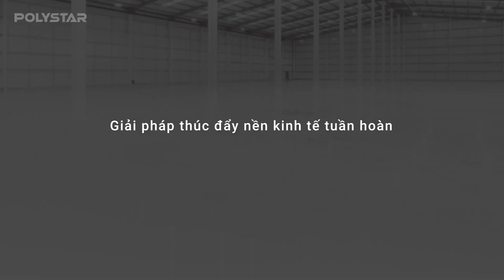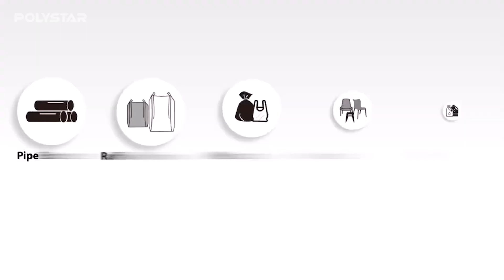Tái chế phế nhựa nội bộ : thúc đẩy kinh tế tuần hoàn + cắt giảm chi phi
Xu hướng phát triển kinh tế tuần hoàn đã ngày càng được các nước và công ty chú trọng. Do đó, các nhà sản xuất nhựa đang dần chuyển sang sử dụng các công nghệ mới để thiết lập quy trình sản xuất khép kín trong nhà máy của họ. Để đạt được điều này, cần có một hệ thống tái chế nhựa có khả năng sản xuất hạt nhựa chất lượng cao và một máy thổi màng có thể xử lý đến 100% hạt nhựa tái chế.

Mục tiêu này được thực hiện thông qua ba yếu tố quan trọng như sau:

1. Một máy thổi màng hiệu quả, có khả năng sản xuất các loại túi nhựa đa dạng về màu sắc, kích thước và vật liệu, bao gồm cả hạt nhựa tái chế và CaCO3, đồng thời đảm bảo chất lượng sản phẩm.

2. Một hệ thống tạo hạt tái chế hiệu quả, có khả năng xử lý lượng lớn chất thải từ nhà máy để thu được hạt nhựa tái chế và sử dụng lại trong quá trình sản xuất. Lý tưởng nhất là sở hữu một hệ thống hoàn chỉnh, bao gồm cả quy trình cắt, ép và tạo hạt trong một máy.

3. Một máy dễ vận hành và bảo trì, điều quan trọng để đảm bảo hiệu suất sản xuất và tính bền vững, đồng thời giúp người vận hành sử dụng và bảo trì máy dễ dàng.

Hiện nay, POLYSTAR đã hợp tác với hơn 50 công ty tại thị trường Việt Nam, và đã lắp đặt hơn 115 máy thổi màng hai đầu, con số này tiếp tục tăng lên.

Công ty Nhựa Đồng Nai (Dong Nai Plastic JSC) đã đầu tư hơn 30 bộ máy Polystar kể từ năm 2016, với mục tiêu xuất khẩu 100% đến các quốc gia như Châu Âu, Úc và Mỹ. Họ sở hữu cả máy thổi màng nhựa và máy tái chế nhựa Repro-Flex trong nhà máy của mình. Điều ấn tượng đối với họ là máy thổi màng có khả năng sản xuất một loạt các sản phẩm từ HDPE, LDPE, LLDPE, nguyên sinh, tái chế đến CaCO3. Trong chuyến thăm nhà máy, việc sở hữu các máy POLYSTAR cũng giúp khách hàng của DNP hiểu rõ cam kết về chất lượng sản phẩm và duy trì mối quan hệ đối tác lâu dài.

00:00~00:39 Xu hướng kinh tế bền vững
00:40~01:29 3 yếu tố chính để thiết lập quy trình sản xuất khép kín
01:30~01:49 Thị trường tình huống Việt Nam
01:50~03:02 Dự án thành công (Công ty Nhựa Đồng Nai)